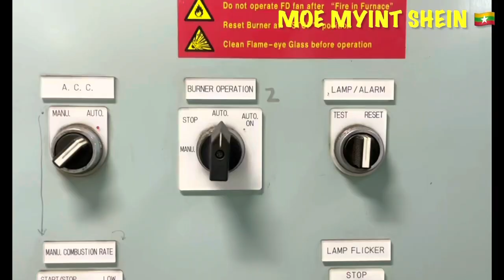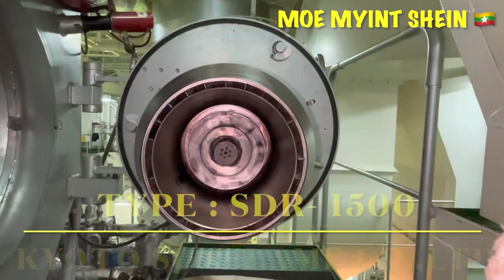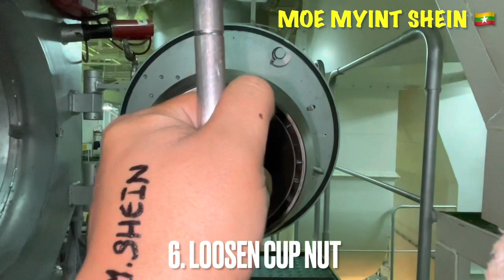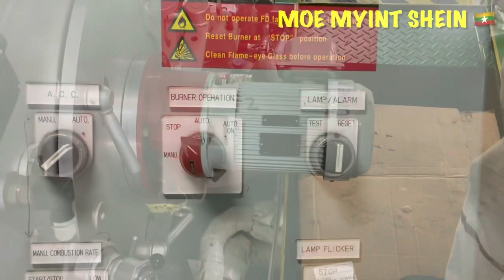[SUNFLAME] BOILER Rotary Cup Burner Overhaul | Marine Engineering | Technical Vlog : 012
Rotary Cup Burner of Boiler should be cleaned regularly (or) base upon dirt condition.

Accumulation large amount of sludge on inner of rotary cup can cause misalignment in rotary cup rotation, that leads to damage in rotary cup burner.

MAKER.  :   SUNFLAME
MODEL.  :   SDR - 1500